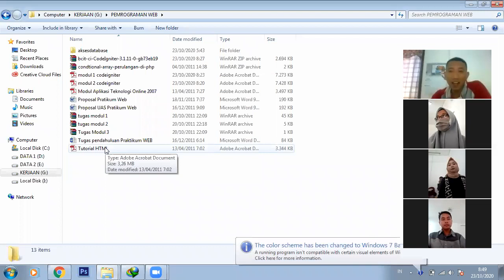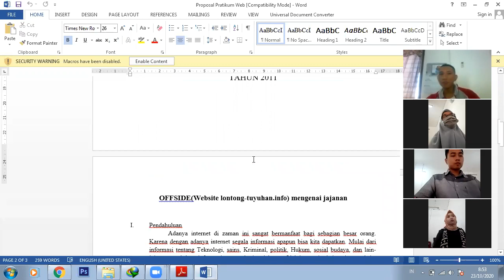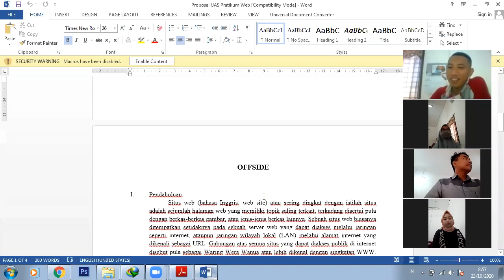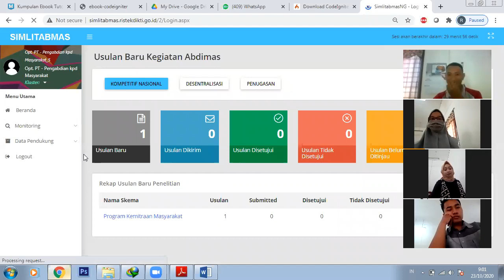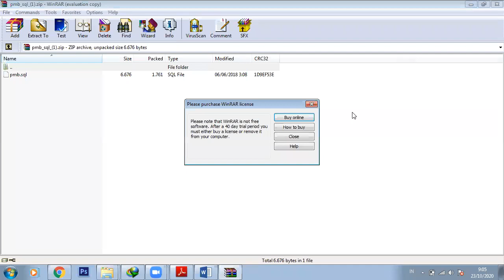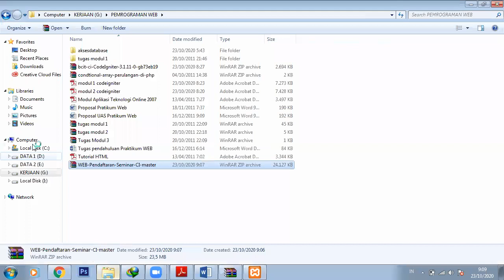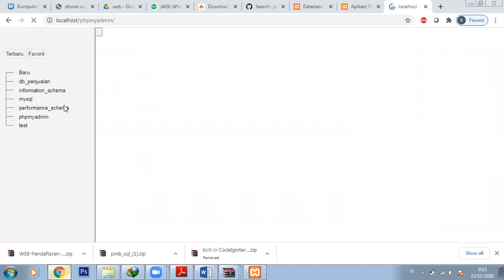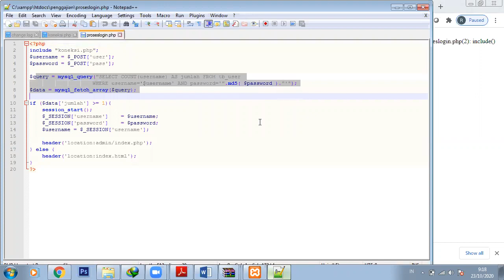Dasar codeigniter pemrograman web 23 oktober 2020